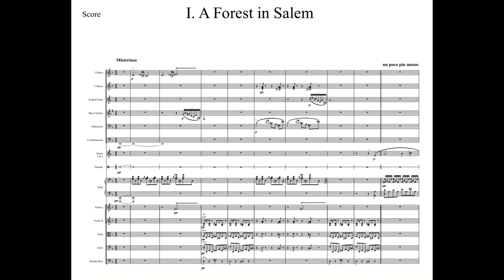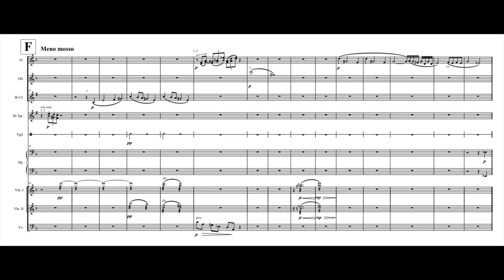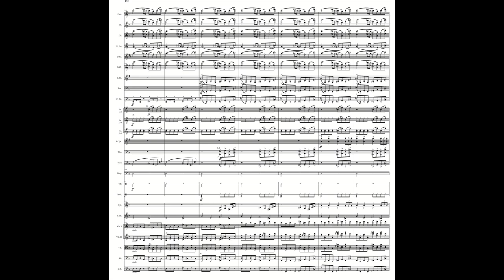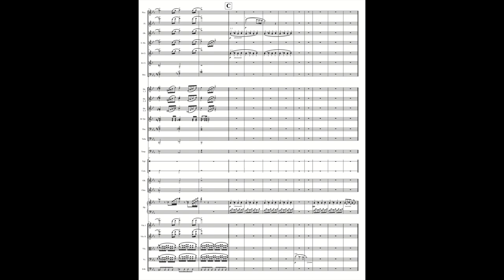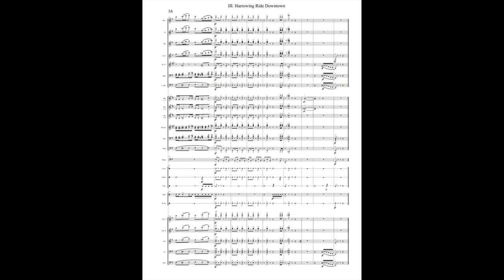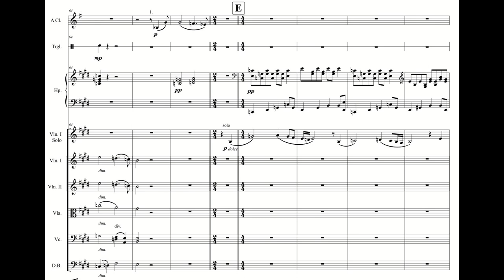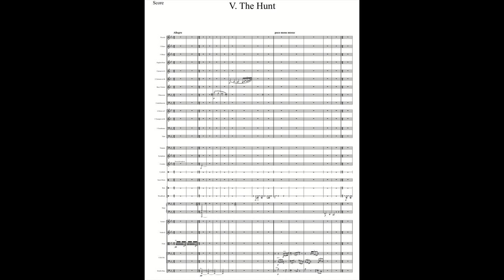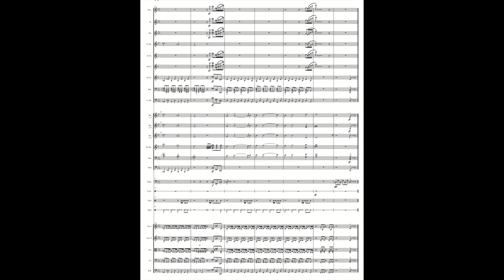A Night on Earth-Suite for Orchestra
A Night on Earth is a five movement suite for large orchestra. Each movement represents a nocturnal scene at various locations on the planet.

I. A Forest in Salem
A small coven of witches have gathered in a forest near Salem Massachusetts, to cast spells, create potions, and to celebrate the night. A young boy happens upon the coven and two of the witches give chase to the juvenile miscreant. The remaining witches continue their rituals. Our young hero manages to escape his pursuers, and the full coven convenes to cast a final spell before the sun rises.

II. The Moonlit Waterfall
An adventurous hiker is out exploring nature by the light of a full moon. He happens upon a river and he follows it. Eventually he comes upon a stunning waterfall, the moonlight bouncing majestically off of the water. As much as he wants to linger even longer, he realizes he must move on.

III. Harrowing Ride Downtown
An older couple is out for a night on the town. Being somewhat more than fashionably late, they hail a cab and tell him to "step on it!" The couple gets far more than they asked for when the surly driver honors their request with vigor. The cab dodges, weaves, and even parries the busy urban traffic as the cab driver swears both creatively and profusely. The couple, pale and more than a bit frazzled, are unceremoniously deposited at their destination with barely any acknowledgement from the driver.

IV. Lovers in the Park
A young couple walks hand in hand in a deserted park at midnight. After a bit of meandering along the park's dimly lit paths, the couple begin to argue a bit, growing more heated and more passionate as the conversation progresses. There's a few hurt feelings between the two lovers, but they eventually reconcile with ardor, before continuing their stroll in the park.

V. The Hunt
A pack of wild dogs are hunting prey in the late hours of the night. They catch the scent of a small herd of zebra and give chase. The zebra prove just a bit too fast for them and manage to escape. The hunters scamper around frantically trying to relocate their prey. Eventually the alpha catches the scent of their prey, and the chase re-ensues. The hunters are decidedly more fervent in their pursuit, but their prey is still just a bit too fast for them and escape once again. Twice defeated, the pack of dogs are just about to give up when the scent of new prey sends them off on another chase.

Instrumentation:
Piccolo, 3 Flutes, 3 Oboes, 3 Clarinets (one doubling Eb Clarinet), Bass Clarinet, 3 Bassoon, Contrabassoon, 6 Horns, 3 Trumpets, 3 Trombones, Tuba, Percussion, Harp, and Strings